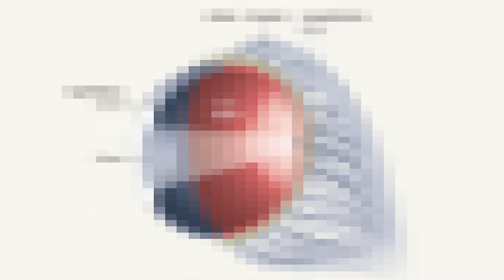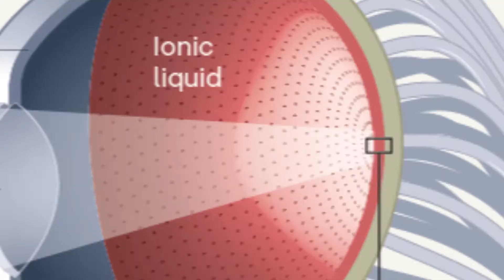Can Thor see with his new prosthetic eye? 3D Artificial Eyeball 2020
Do you think Thor can see with his new prosthetic eye? In this video, we revealed a 3D artificial eyeball invented in 2020 that tells you "YES".

In Thor: Ragnarok, Thor lost an eye when fighting Hela, but got a new one from Rocket in Infinity War. Although the blind cannot actually see with their prosthetic eyes nowadays, an artificial eye was created by researchers in HKUST and UC Berkeley. Known as the EC-Eye, this electrochemical eye may even see better than the human eye.

Find out more in the video now. If interested in the technical details, you may refer to this article published in Nature